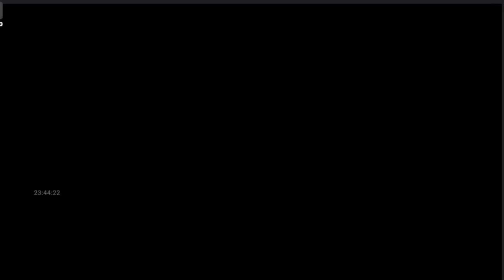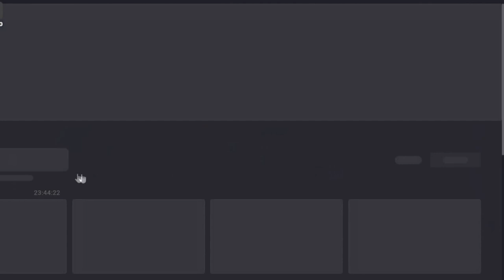ПОДАРКИ ЗА РУБИНЫ (ВТОРАЯ ПОПЫТКА) в гостях Nikolos_kin